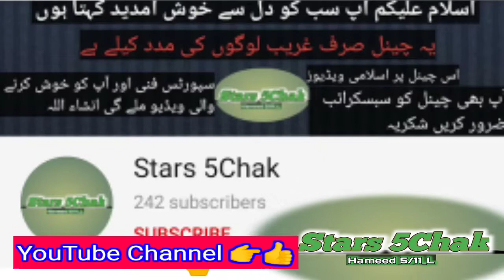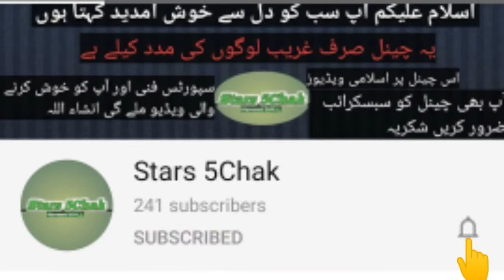6 Jahnami Aurtaen 6 Women Of Hell Voice |Malik Hameed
Stars 5Chak
Tamaam Bheno Bhaion ko Assalam o Alaikum Kesy hain Ap sub Umeed Karta hun Ap sub Theek hun Gy Allah pak sub ko Apny hifz o iman me rakhy ameen sum ameen.

(2) Zamana Jahliyat Me Bateon Ko zinda Dafan kiya jata tha aur ab kiya ho raha hy???

(4) Instagram
malikhameed81